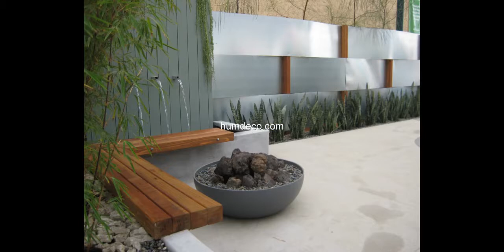60 Fountain Modern Design Ideas 2020 || Amazing water fountain design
Modern Fountain design ideas and photos. The largest collection of interior design and decorating ideas on the Internet, including kitchens and bathrooms. Over 13 million inspiring photos and articles from top designers around the world.
Video source (reuse allowed content used)